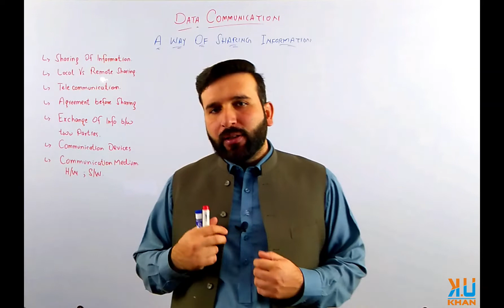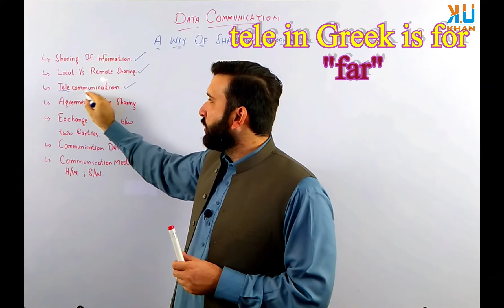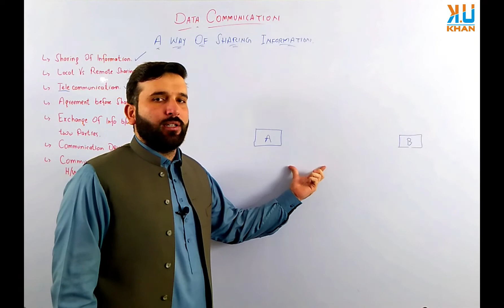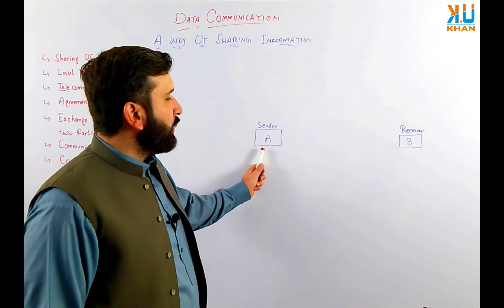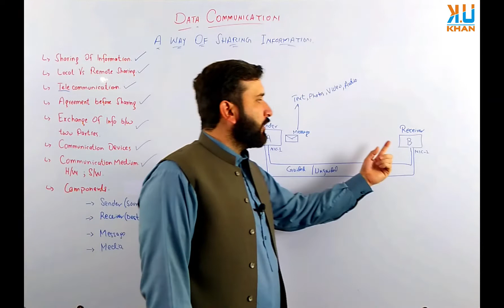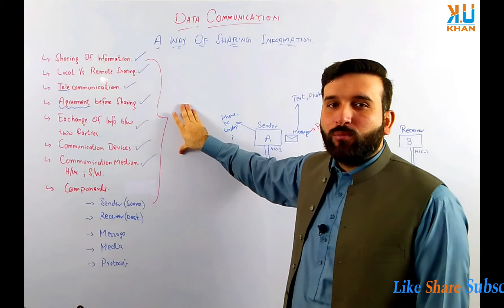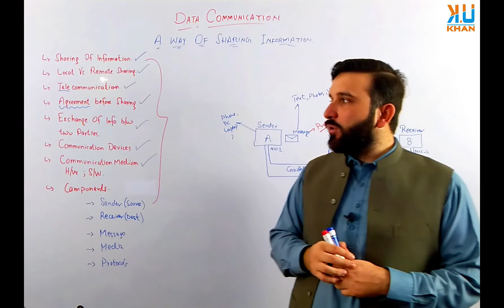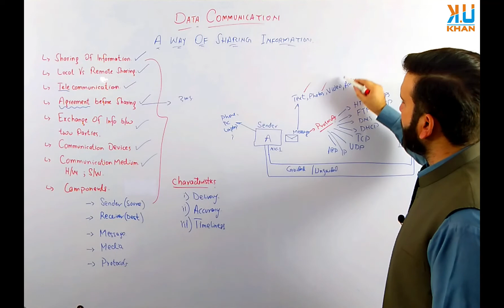What is Data Communication. BEFORE STARTING CCNA. CCNA 200-301: Lec 01.Part 1/3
Welcome.!!
In this Lecture we will Learn about DataCommunication. In detail we will discuss that what are the characteristics of data communication in ComputerNetworking. This lecture will build our understanding about the field of computer networks before going to the CCNA200-301 series.

How to connect ESP8266 WiFi module with Arduino Uno through Software Serial | How to Program ESP8266

related search key;
What is IP address in urdu,What is IP address in hindi,IP addressing in compute networking,IPv4,IPv6,basics of IP addressing,how IP addressing works,reading to start guid of IP addressing,ready to start tutorial of IP addressing